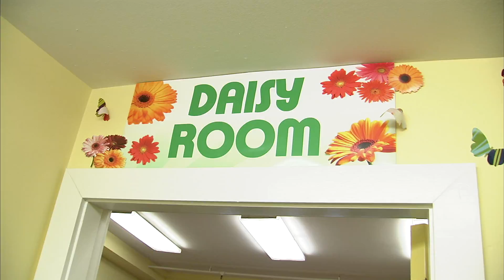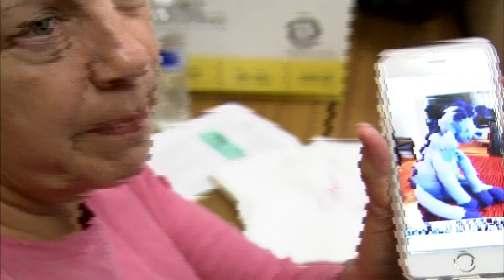Did You Know #54 - RSVP Yarners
Learn about the RSVP (Retired Senior Volunteer Program) partner, RSVP Yarners.